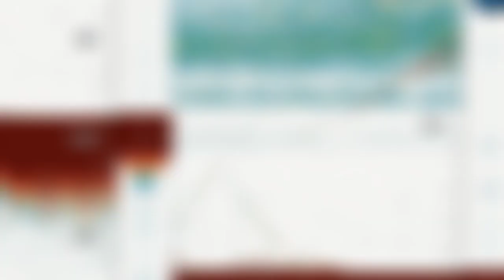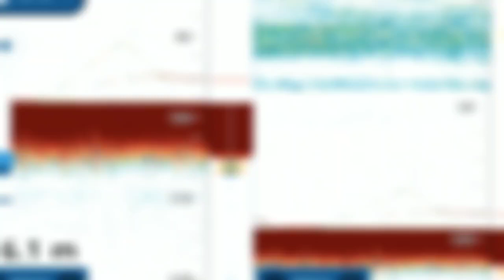Furuno GP1971F live bait fishing Cemil Asvaroglu & Huseyin Partalcı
Perfect fishing day by Cemil Asvaroglu and Huseyin Partalcı at Mediterrenean sea